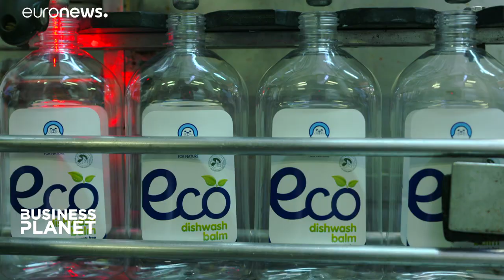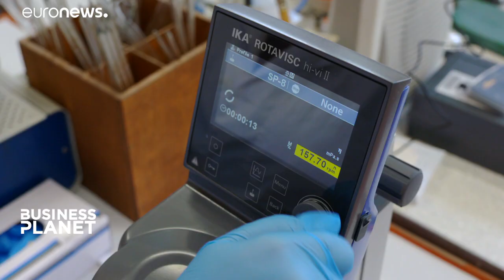Βαλτική: Σημαντικά οφέλη για τις «πράσινες» επιχειρήσεις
Λετονική εταιρία απορρυπαντικών βγάζει σημαντικά κέρδη, χάρις στην υιοθέτηση νέων πιο πράσινων στρατηγικών, με τη βοήθεια της Ε.Ε.…